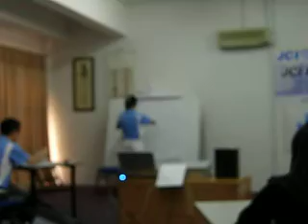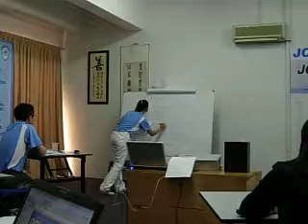JCI KL Mandarin Orgainze JCI Presenter Training Part 8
Participant from JCI KL Mandarin  JC Louise Cheah giving her 3 minutes presentation.